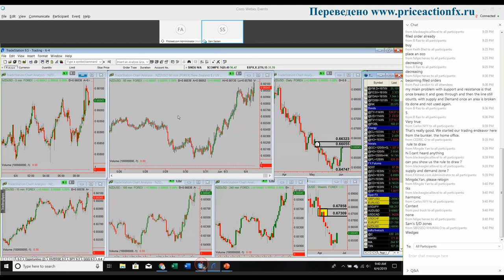Отрывок из вебинар Сэма Сейдена от 04.06.2019 про уровни спроса и предложения.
Озвученный на русском языке июньский вебинар Сэма Сейдена. Решил представить для ознакомления отрывок не с уровнями как обычно, а с рассказом Сэма о том как он разработал стратегию по уровням спроса и предложения и его отношение к обычному техническому анализу. А анализ рынка и уровней оставил для полной версии перевода, к которой можно получить доступ.